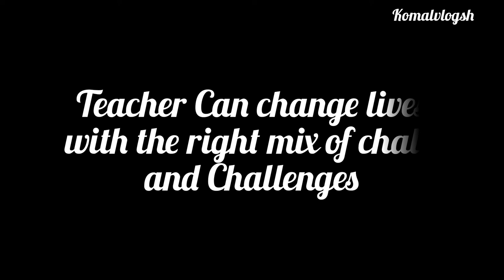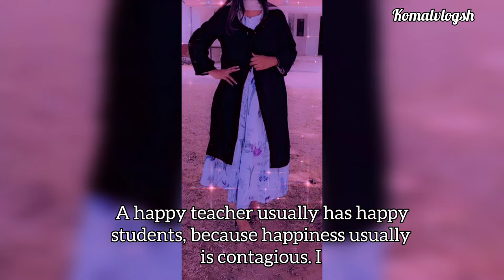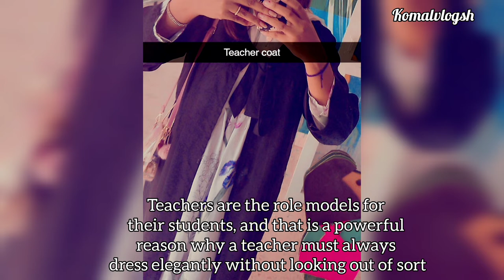Teacher Black Coat | Dress for Progress | Teacher Elegance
It's Lecture coat. It boosts the confidence of teachers.formal dress up. gives a neatness in dressing up ...

your dress enhance your personality
it should be perfect enough to make you more confident.
I am a teachers from 8 years but today I wore black coat for the first time.